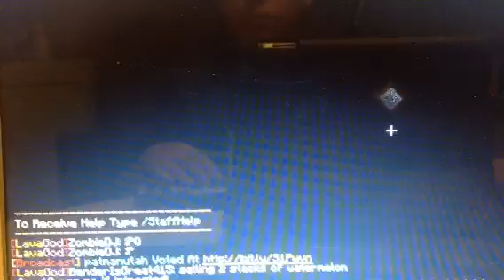Lavacraft deathtrap #2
Watch this